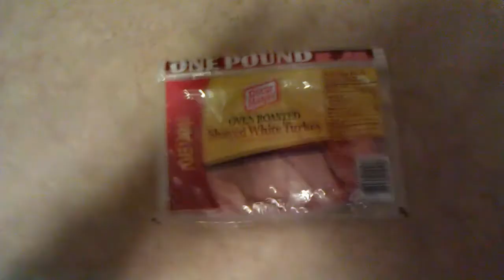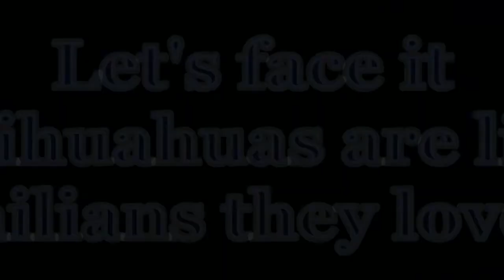Chihuahuas & Maine Coon Cats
A breif video on Chihuahuas and Maine Coon Cats NOW ON FACEBOOK!